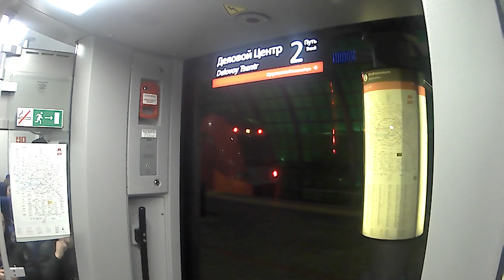Прибытие ЭС2Г-055 и 057 на станцию МЦК Деловой Центр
Снято 4 января